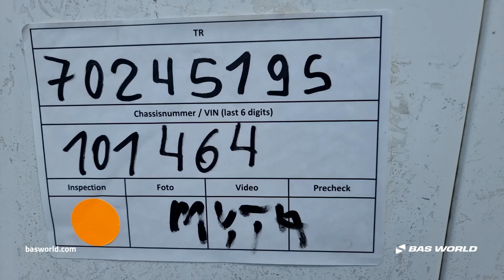Benalu - 2008 - BAS World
Reference: 70245195

At BAS World we speak multiple languages to help you in the best way we can. If you want to buy this Benalu , don't hesitate to contact our sales team. They can tell you everything about this Benalu  for sale.